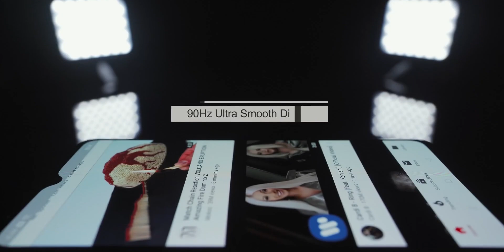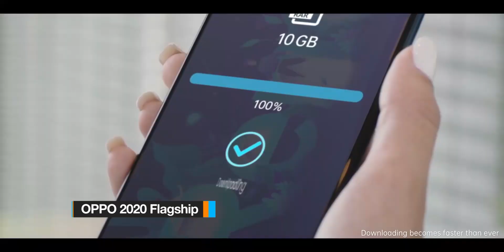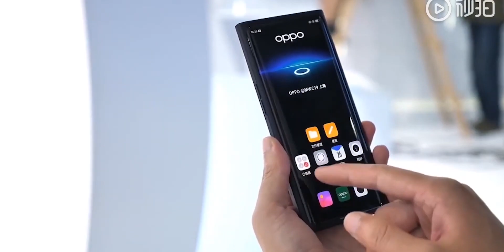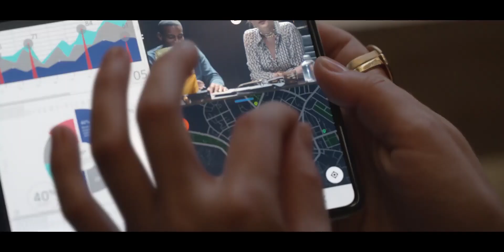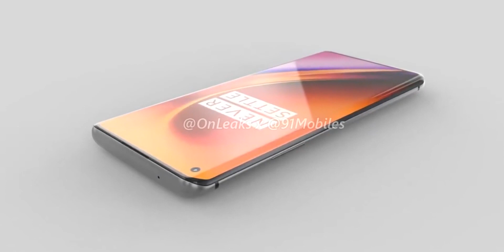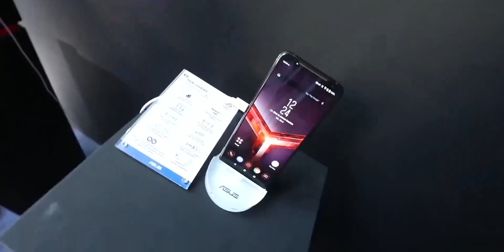Best Upcoming Flagship Smartphones in 2020!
2020 is going to be an exciting year for smartphones as we gonna see multiple new amazing technologies in phones. but which are the best flagship smartphone coming in 2020 which are also going to house futuristic technology? let's find out in this video.